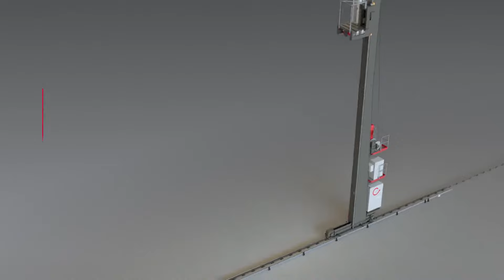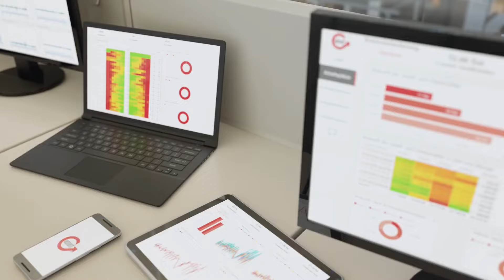Fully Automated High-bay Warehouses With the GEBHARDT Cheetah® heavy Storage and Retrieval Machine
GEBHARDT implements your automated high-bay warehouse for pallets, mesh boxes and other large load carriers with the Cheetah® heavy storage and retrieval system. See the SRM solution for a fully digitalised warehouse in the 3D video – result: highest process efficiency and system availability!